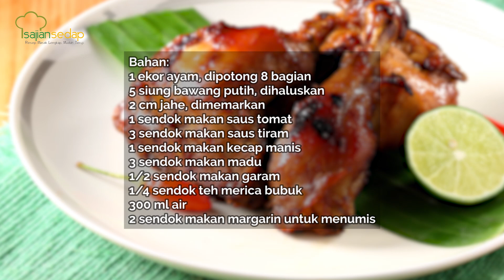Resep Ayam Bakar Madu Super Enak Spesial Tahun Baru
Resep Tahun Baru: Ayam Bakar Madu Super Enak

00:13- Ungkep ayam dengan bumbu
00:32- Masukkan saus tiram, kecap manis dan madu
00:49- Bakar sambil dioles dengan sisa bumbu
00:59- Resep Ayam Bakar Madu

Produser:
Penulis Naskah:
Peraga:
Fotografer:
Videografer: